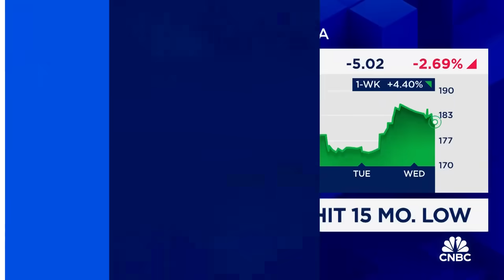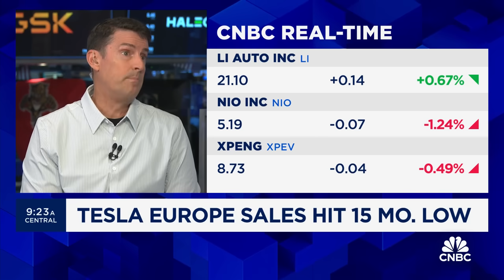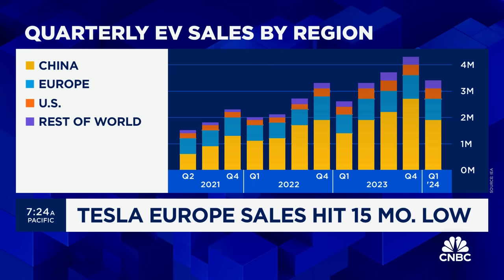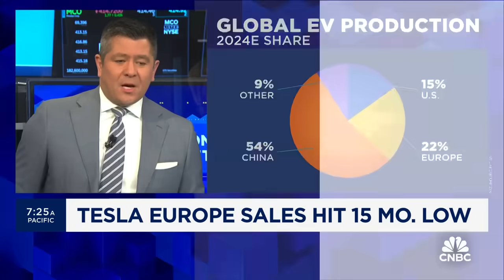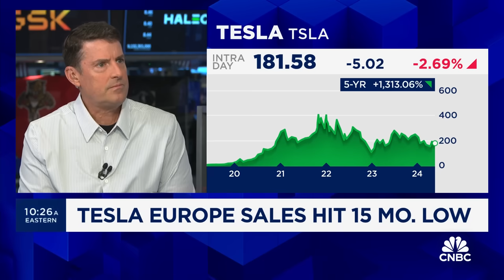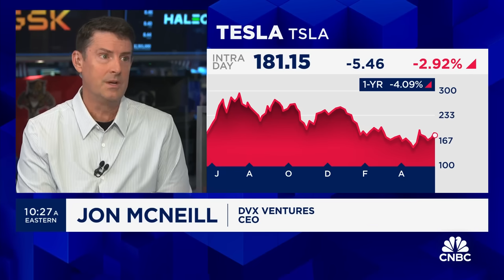Why Tesla is losing share in Europe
Jon McNeill, DVx Ventures CEO and former Tesla president, joins CNBC's 'Squawk on the Street' to discuss Tesla's weak Europe sales, the company's competition with China EV makers, CEO Elon Musk's outlook on autonomous vehicles, and more.